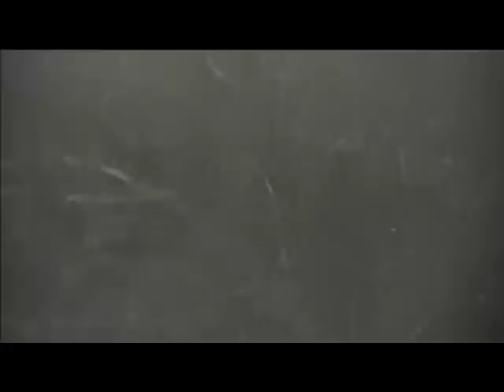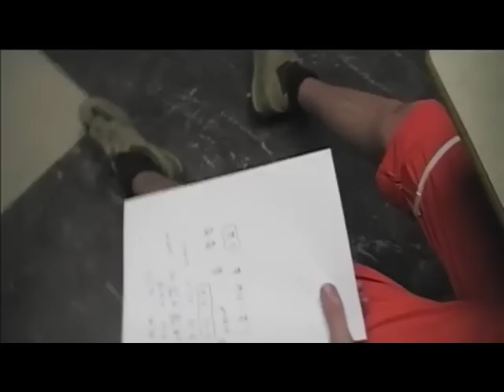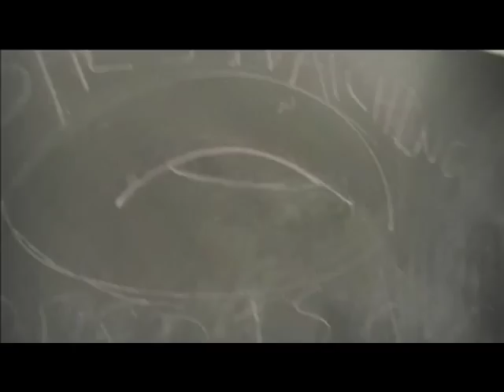Computer Aided Qualifying Exam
Portal Parody
From the University of Wisconsin Madison Physics Department's Holiday Colloquium